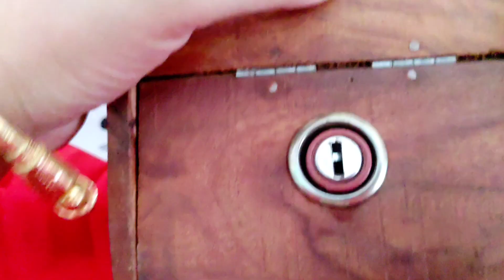শরীর যতই খারাপ থাক কাজ তো করতেই হবে। আজকে করলাম মশারি দিয়ে পেডিকিওর???